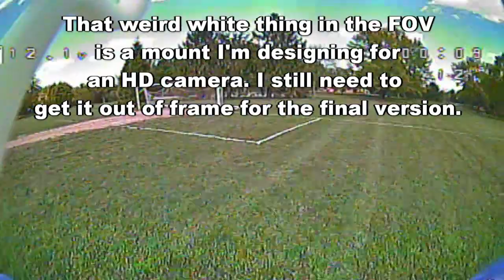Secret to Smoothness and Flow: FPV Freestyle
This is the secret that most freestyle pilots don't tell you for smoothness and flow! If your rates are too high around center stick (20 deg/sec +) it's really hard to be smooth when traveling straight because even a little of center and your quad moves a lot.

I'm still working on getting the perfect rates (at least for me) and I'll share them with you guys when I find them.

Tattu 3S 450mAh Lipos
Omnibus Nano V2 Flight Controller
20A Super Colony 4 in 1 ESC